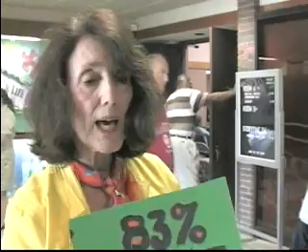08 11 09 TOM COLE TOWNHALL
Tom Cole speaks to his constituents at a townhall meeting in Moore, Oklahoma.  The majority of the discussion was over healthcare.